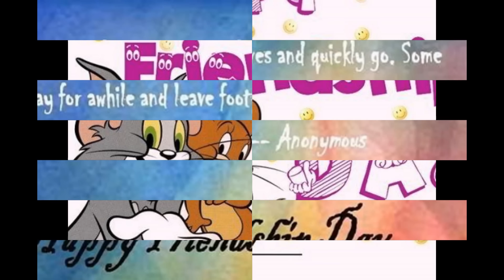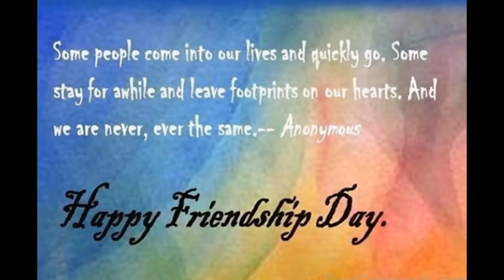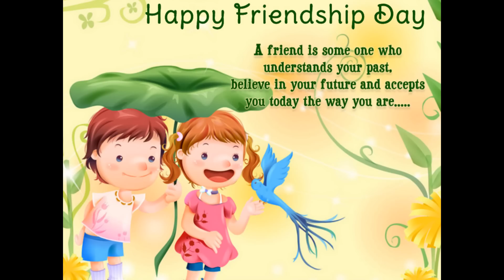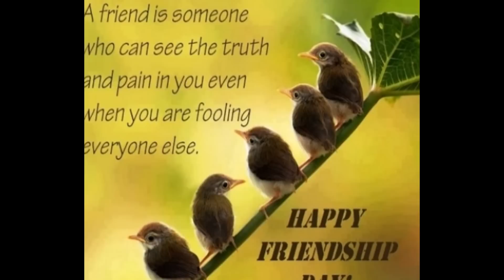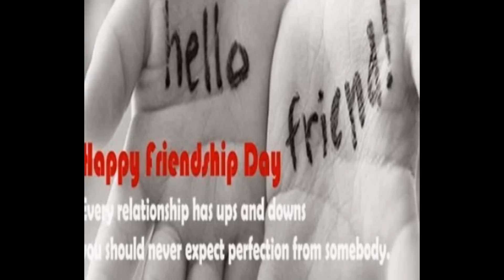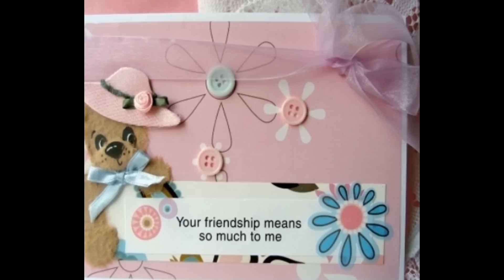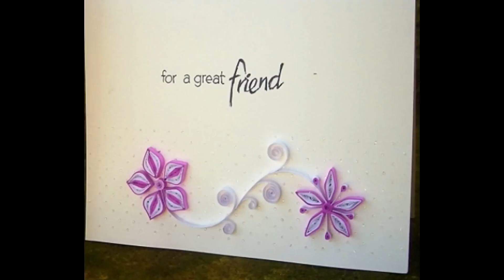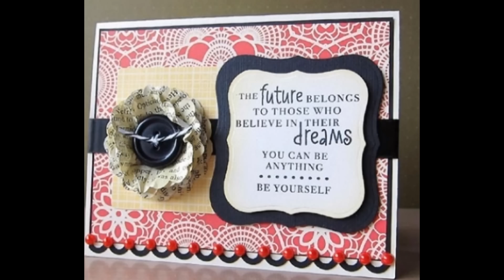friendship messages for friends| when is friend day| friendship day text messages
happy friendship day 2016 images| friendship day sayings| which date in friendship day
happy friendship day 2016 images,
friendship day sayings,
which date in friendship day,
celebrating friendship messages,
small friendship poem,
friendship bands patterns,
national friendship day 2016,
wallpaper for friendship day,
love friend wallpaper,
when is friendship day in 2016,
messages on friendship,
quotes for best friends,
best friend poem,
friendship day cards,
friend ship day date,
friendship pic,
friends ship day image

wen is friendship day in 2016| cute friendship poem| friendship day special image
wen is friendship day in 2016,
cute friendship poem,
friendship day special image,
happy friendship day wallpaper,
friendship band 2016,
friendship day poems in english,
how to make friendship day cards,
best friends day greetings,
friendship songs hindi,
friendly poems,
friendship day song lyrics,
frienship quotes,
friendship day dp,
2016 friendship day date,
friends ship day images,
friendship wallpapers with quotes

pics about friendship| message of friendship day| friendship day poems in hindi

pics about friendship,
message of friendship day,
friendship day poems in hindi,
friendship day is celebrated on which date,
friendship day quotes for best friends,
image for friendship day,
cool friendship poems,
cute friends quote,
poem about best friends,
friendship poems for best friends,
images of poems for friendship,
when is friendship day 2016 in usa,
friendship,
friendshipday date,
date of friendship day 2016,
damaged friendship quotes,
best friend wallpaper,
happy friendship day pic,
short friend poem

friendship day image| friendship wallpaper| when is friendship day 2016

friendship day image,
friendship wallpaper,
when is friendship day 2016,
poem images friendship,
friendship day date in 2016,
the best friend poem,
funny friendship day images,
funny friends poem,
happy friendship day pics,
poems best friend,
friendship day images for whatsapp,
friendship cards images,
images of friendship,
friendship day songs,
friendship band patterns,
true friendship wallpapers,
the date of friendship day

happy friendship day images download| best friends wallpaper| pictures of friendship poems

happy friendship day images download,
best friends wallpaper,
pictures of friendship poems,
frienship qoutes,
happy friendship day 2016 wishes,
friend ship day image,
good friends wallpaper,
friendship day facebook cover photos,
download friendship images,
international friend day,
friendship day whatsapp dp,
frndship wallpaper,
friend day quotes,
short friendship poems for best friends,
friendship day poem,
friends day date 2016,
pic of friendship,
frienship pics,
friends qutoes,
happy friendship day,
photos about friendship

friendship messages for friends,
when is friend day,
friendship day text messages,
when friendship day,
friendship day images,
message on friendship day,
my best friend poems,
happy friendship images,
friendship day message for best friend,
happy friendship day my love,
friends qoutes,
friendship day pics for whatsapp,
good friendship wallpapers,
frindship day date 2016,
download wallpapers of friendship day,
bestfriend poems,
friendship day wallpapers download,
pic of friendship day,
broken friend quotes,
friendship gift ideas,
friendship day poems

when is friendship day| when the friendship day comes| f.r.i.e.n.d.s wallpapers

when is friendship day,
when the friendship day comes,
f.r.i.e.n.d.s wallpapers,
when friendships day,
poems on friends in english,
when friendship day 2016,
happy friendship day wallpapers collection,
friendship day poems kids,
fun friendship cards,
friendship day image 2016,
friend day date,
friend ship day 2016 date,
friendship day 2016 wishes,

happy friendship day quotes for best friend

pic for friendship| yaaron dosti lyrics| short friend poems
national bestfriend day date,
pic for friendship,
yaaron dosti lyrics,
short friend poems,
friendships day date 2016,
friendship songs for best friends,
happy friend images,
friendship greetings quotes,
friendship day 2016 cards,
good friendship wallpaper,
friend ship day date of 2016,
friendship wallpaper download,
greetings of friendship,
happy friendship day song lyrics